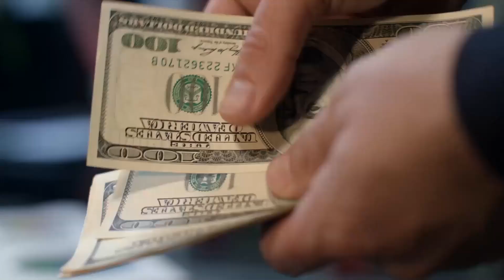Senate Passes Bill To Extend PPP For SMBs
The U.S. Senate passed a bill Tuesday (June 3) amending the way the Paycheck Protection Program (PPP) works, extending the time for small- to medium-sized businesses (SMBs) to use the money from eight weeks to 24 weeks, @CNN reported.